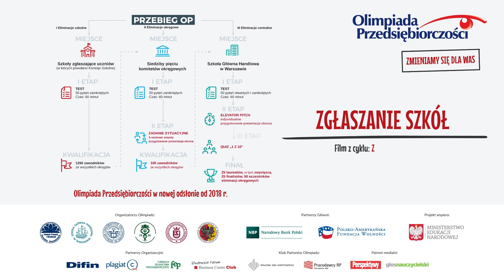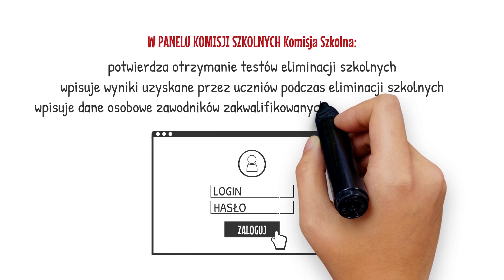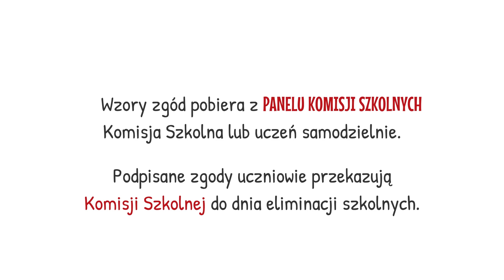Olimpiada Przedsiębiorczości - Zgłaszanie szkół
Film z cyklu: Z Olimpiadą na "ty"